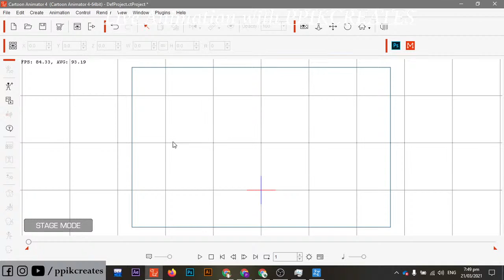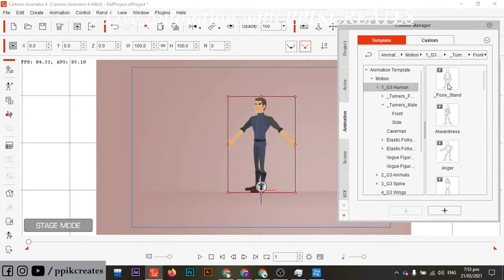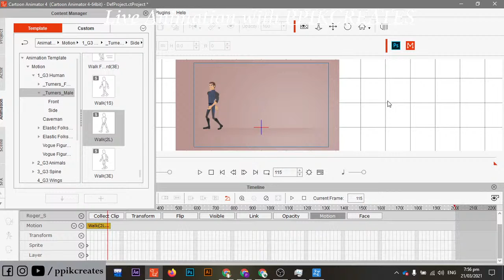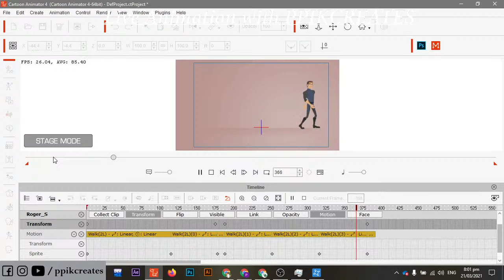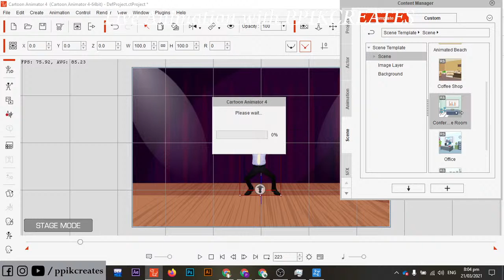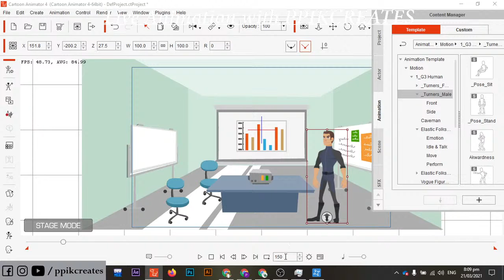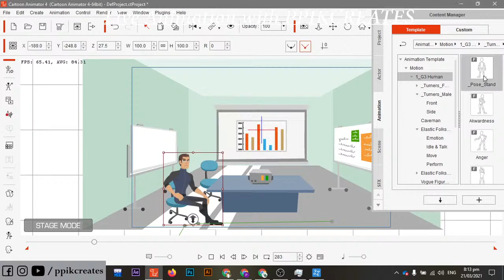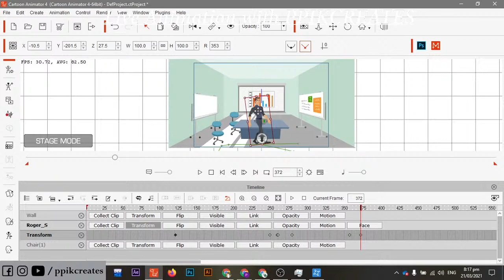Cartoon Animator 4 :First Look | Live Animation| Easiest 2d Animation Software |Hindi Urdu Tutorial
2D Animation Software Review
Cartoon Animator 4 Review
Cartoon Animator 4 - Animation Design - Demo
How to Learn Animation in Cartoon Animator 4 - full Course
Cartoon Animator 4 | How to Create Character
cartoon animator 4 first look
Cartoon Animator 4 – overview - Hindi
Talking Actor ! cartoon animator
Reallusion Cartoon Animator 4
How to make a face in cartoon animator 4
How To Make Animated Videos in Cartoon animator 4

CrazyTalk 3 Tutorial
Animate Images with CrazyTalk Animator 3
Create an Animated story for YouTube in CrazyTalk Animator 3
Indian Man character animation with Cartoon Animator 4/Crazy Talk 3
CrazyTalk Animator 3 Tutorial - Introduction with overview full software
CrazyTalk Animator 3 Tutorial with Character
Crazy Talk Animator 3 - Cartoon Scene
2D short film
Creating 2D Animation Video
Principles of Animation
How to Make 2D Animation
Career in 2d Animation
How to Create a Cartoon Animation
How To Create Cartoon Videos
How To Make 2D Animation Videos
How to Create 2D Animations Tutorial
How To Merge 2D Animation
Character Modeling
Reallusion
Cartoon Animator 4
Animation Design
CrazyTalk Animator 3
reallusion character creator 4
I clone
Character Creator 3 - Tutorials
Create Animation Scene
Cartoon Animator 4 - Tutorials
SkinGen
IK Motion Editing
Audio Recording and Real-time Lip Syncing
Man Character for Cartoon Animator 4
How to Create Character Indian Women
make animation Tutorial in Cartoon Animator 4
iclone 7 tutorial
Blender
Cartoon Video
How to Animate a Character
How To Make Animated Video
2d animation tutorial
2d animation software
2d animation course
2d animation tutorial in hindi
2d animation video
2d animation software free hindi
2d animation advertisement
2d animation basics
2d animation cartoon
2d animation course in urdu
2d animation complete course
2d animation course in hindi
2d animation character
2d animation channel
2d animation course beginners
2d animation dance
2d animation demo
2d animation dance video
2d animation example
2d animation effect
2d animation full course
2d animation for beginners
2d animation full course hindi
2d animation film
2d animation how to create
2d animation hindi story
2d animation ideas
2d animation in illustrator2d animation tutorial
2d animation software
2d animation course
2d animation tutorial in hindi
2d animation video
2d animation software free hindi
2d animation advertisement
2d animation basics
2d animation cartoon
2d animation course in urdu
2d animation complete course
2d animation course in hindi
2d animation character
2d animation channel
2d animation course beginners
2d animation dance
2d animation demo
2d animation dance video
2d animation example
2d animation effect
2d animation full course
2d animation for beginners
2d animation full course hindi
2d animation film
2d animation how to create
2d animation hindi story
2d animation ideas
2d animation in illustrator